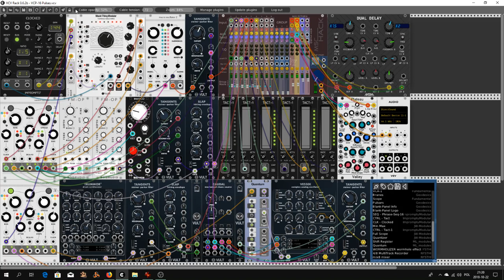VCP 16 Pulses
Hello Rackerz This is my second entry to Very Cool Patch in this 16 week. After watching Omri Cohen Patch from scratch I made something like this. Anyway I watch only 20 min of his movie. Because I need only an impulses for making my patch.  I changed and arranged everything my way I'm think?